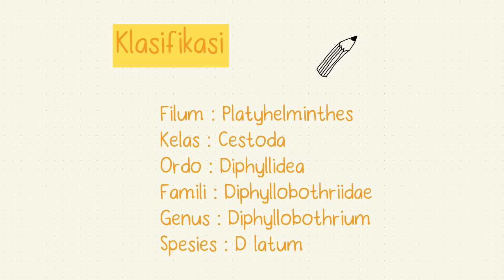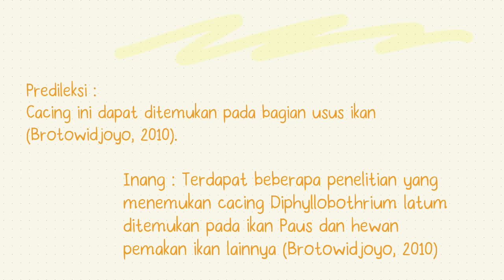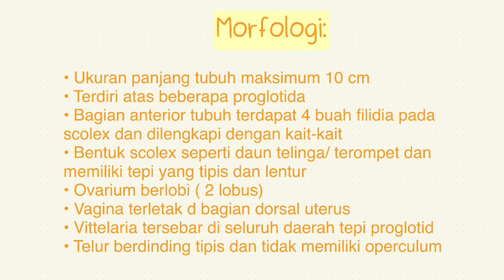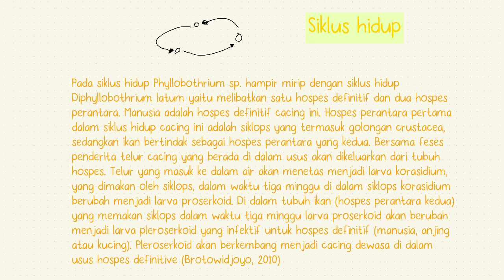TUGAS MINGGU 2 PRAKTIKUM PARASITOLOGI CESTODA - IVORA INDAH ANUGRAH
IVORA INDAH ANUGRAH
KELAS C AKUAKULTUR
TUGAS PRAKTIKUM PARASITOLOGI